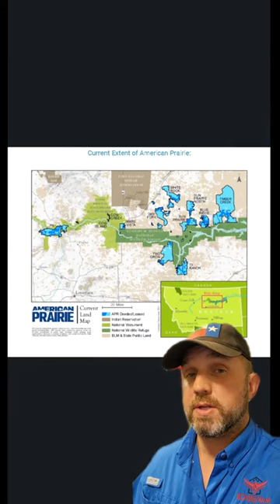American Prairie Preserve grazing permits in Montana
This recent decision by the Biden administration related to grazing permits across the United States will affect the cattle industry and also set precedents.

James Bigley
679621